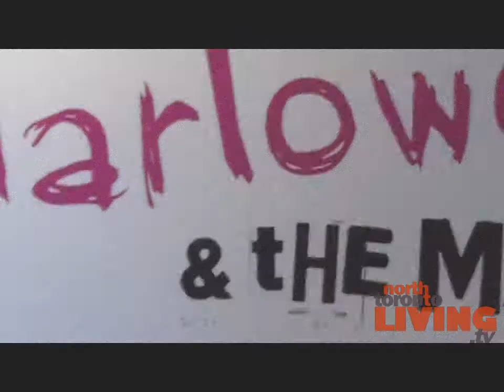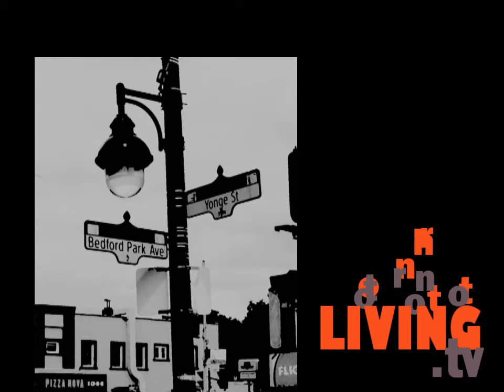Meet Marlowe Stone from Marlowe and the Mix!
Mark Arnstein Sits Down with the Up and Coming Marlowe and the Mix! Hit Family Song Singer!